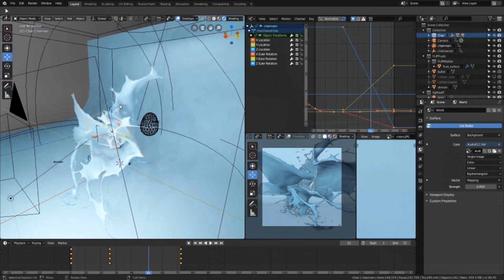BLENDERUANEN? A KOMU TO POTRZEBNE? A NA CO? A DLACZEGO?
Blender jest do wszystkiego i każdy Misiek wie, że znajomość tego softu, prace da... co nie! :D

Krótkie omówienie do czego wgl ten program, którego tutoriale wrzucam na kanał :D

Namotorek :D (taki napiwek ale zbieram na pierwsze moto :D LWG)